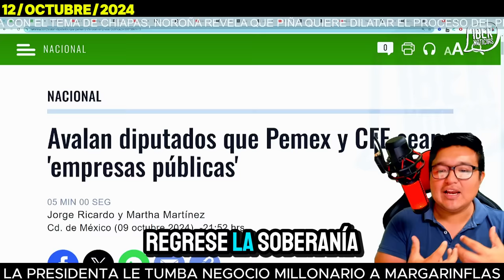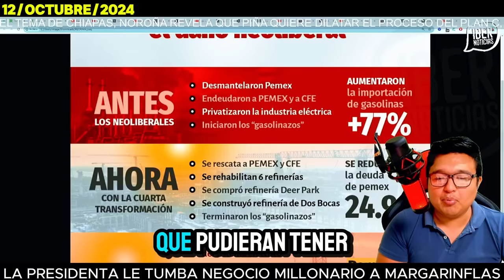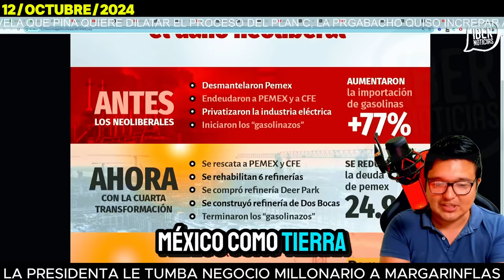🚨SACÓ LA GARRA🚨NO MÁS SAQUEO, EN ESPAÑA ALISTAN EL DESPIDO DE SU ESPOSO TRAS PODEROSO ANUNCIO